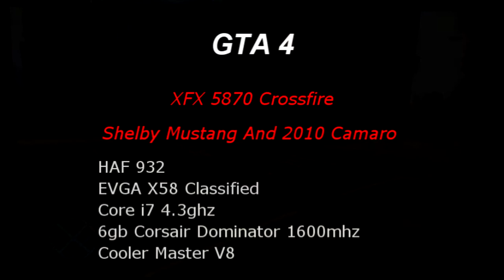GTA 4..Shelby And Camaro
Playing GTA 4 with some Addons. Using fraps